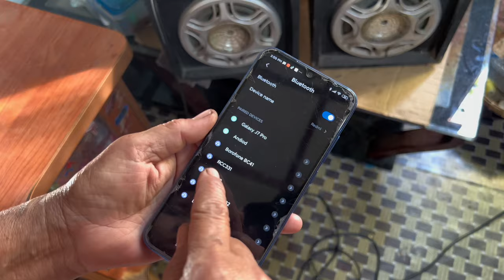မဖွင့်နဲ့လို့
မဖွင့်နဲ့လို့ပြောသားပဲ နားမှမထောင်တာ